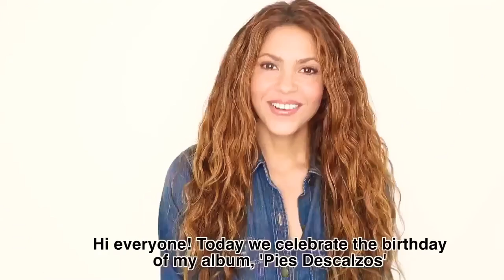Shakira habla sobre - PiesDescalzos